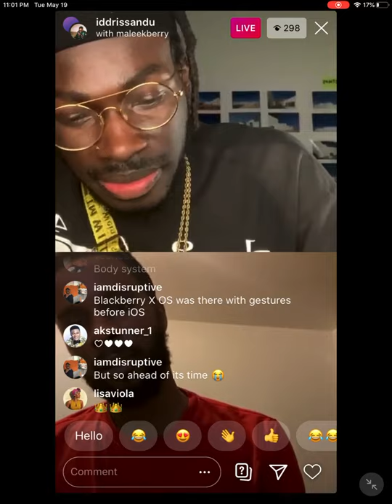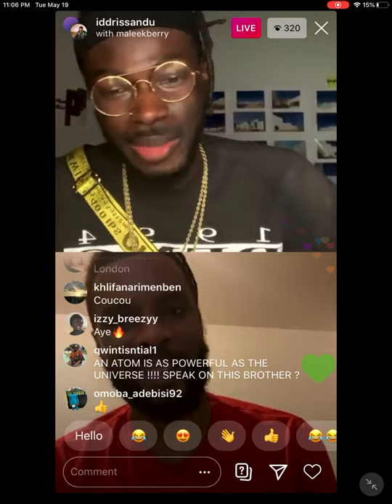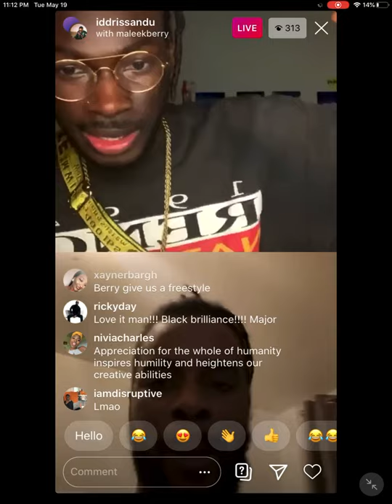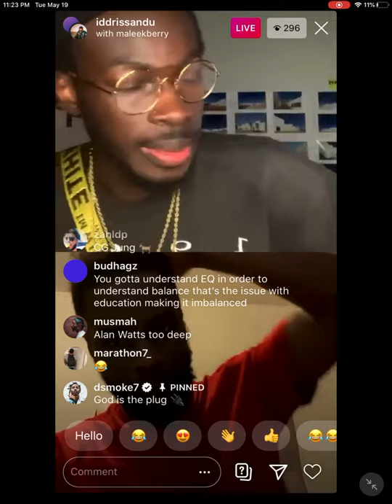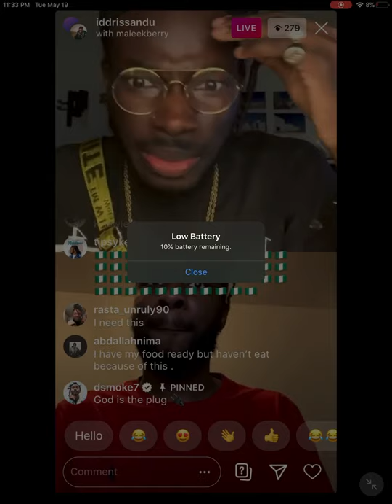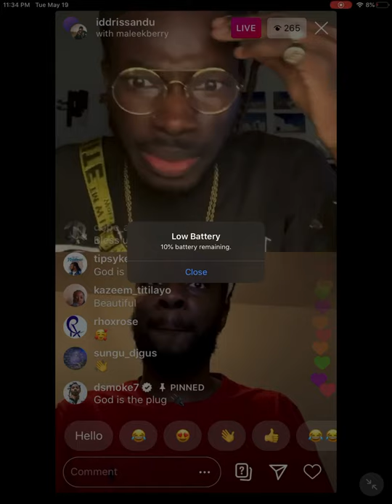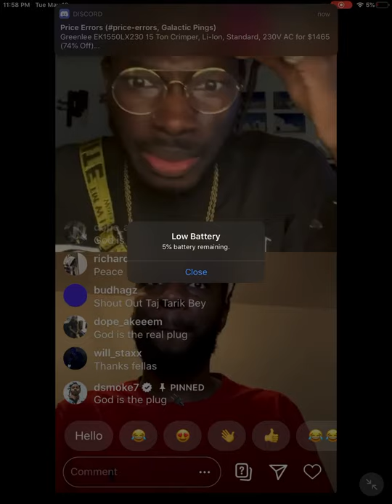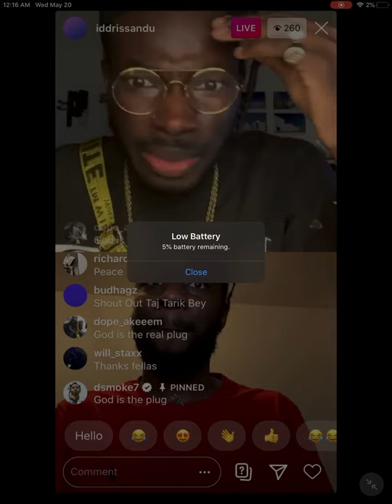Iddris Sandu speaks with Maleek Berry about technological advancement and quantum computing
On Ig live 5/19/20 pt4

Any book recommendations?
Got some knowledge for ppl to learn?
Feel free to recommend or teach me something on my Ig page @bby_teef